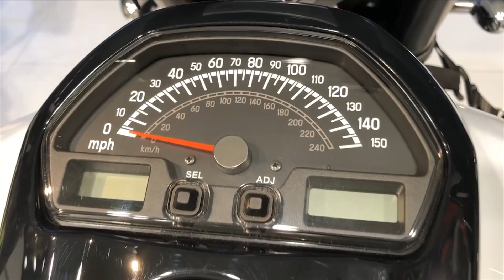SUZUKI BOULEVARD M 109R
Uriel Calderon visitó Suzuki Motos Guadalajara para conocer la Boulevard, una moto espectacular